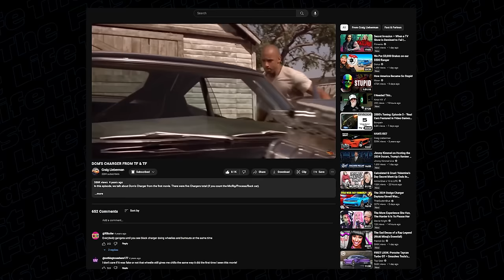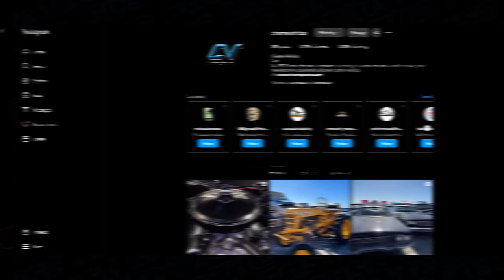WHERE IS DOM'S CHARGER?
With all of the fakes, the replicas, and tributes it has been difficult to know what it is rumor. With the clarity of time, I've pieced it all together.

For all the specs on the Fast and Furious